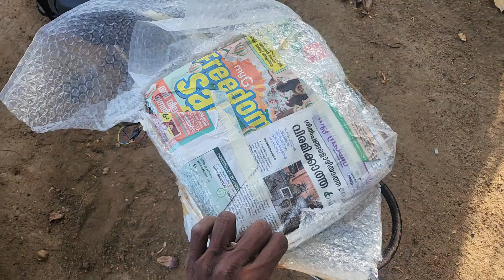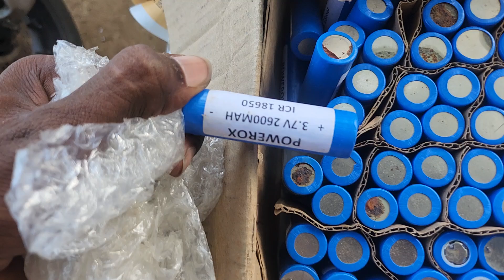battery send 48v26ah lithium battery making tamil👍